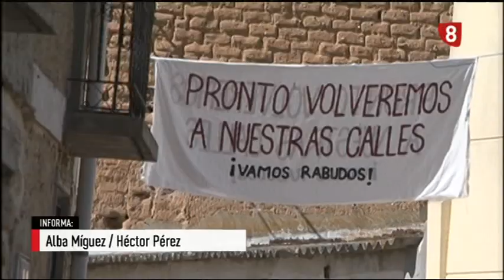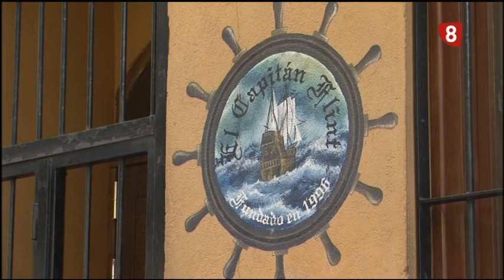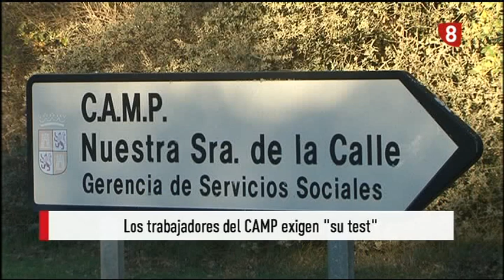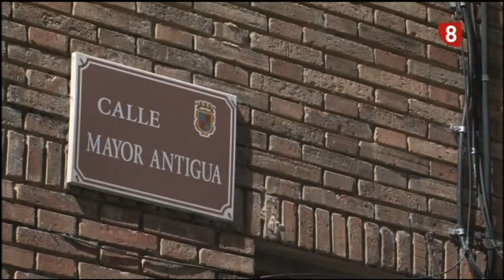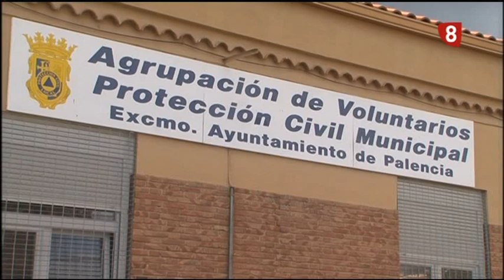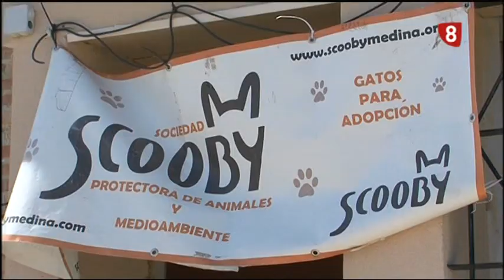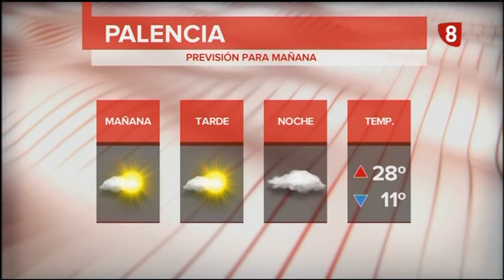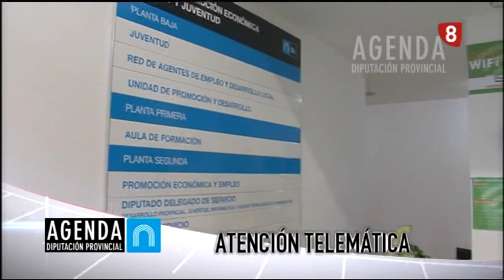Noticias 14:00h (6 Mayo 2020) La 8 Palencia RTVCyL